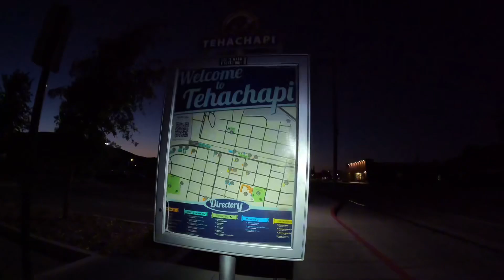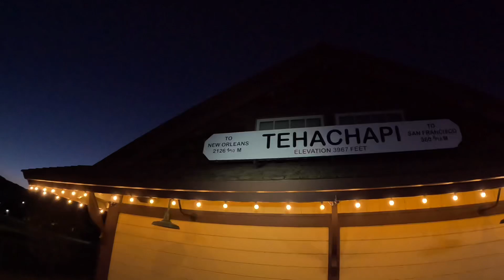Virtual Walk in Tehachapi, CA | 2-miles @ 5:00 AM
Welcome to Trail Trekker TV! Join me on my adventures as I explore some of the most breathtaking trails, parks, and natural wonders across the United States. Whether I'm hiking through the rugged mountains of Tennessee, navigating the stunning coastlines of California, or uncovering the hidden gems of Kentucky, there's always something new to discover.

Salomon Hiking Boots
Osprey Backpack
Frontiersman Bear Spray
Ka-Bar Knife

*About Me:*

Trail Trekker TV is your go-to channel for outdoor adventures, hiking tips, and exploring the natural beauty of the United States. Follow along as I document my journeys and share the best spots for outdoor enthusiasts.